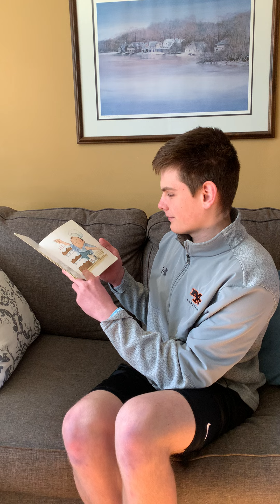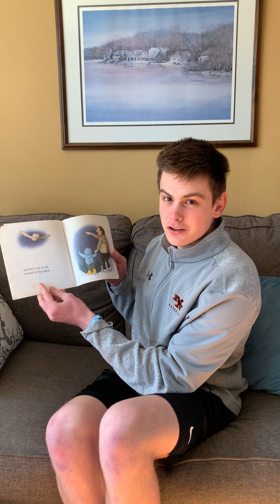My Dad Is Awesome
My Dad Is Awesome by Nick Butterworth read by Steven Dececco of Marple Newtown High School.